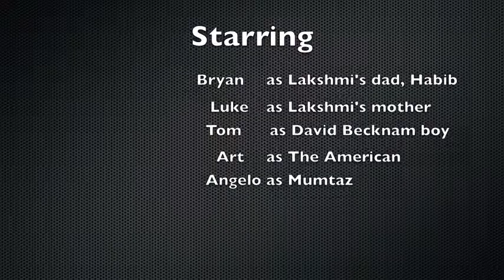SOLD the movie trailer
ms.sutton's project.  Im typing this at 1a.m thanks for all the help in making the video guys! sike